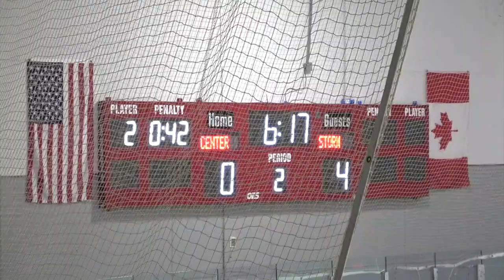Atlanta Center Ice vs Triad Storm 16U - Palmetto State Residents Puck - Feb 19th 2024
Atlanta Center Ice vs Triad Storm 16U at Carolina Ice Palace, SC on Feb 19th 2024. Preliminary Game. Palmetto State Residents Puck. Result: 2-7.

Goals:
2:32 81. I. Woods
5:21 Triad Storm (goal not captured, technical issue)
9:02 55. A. Marasco
9:37 4. W. Katopes
23:59 Atlanta Center Ice
26:09 21. A. Warrell
33:00 4. W. Katopes
34:34 Atlanta Center Ice
44:27 4. W. Katopes

Assists are not listed. They are equally important as goals. A player who has more assists than goals is known as a playmaker.